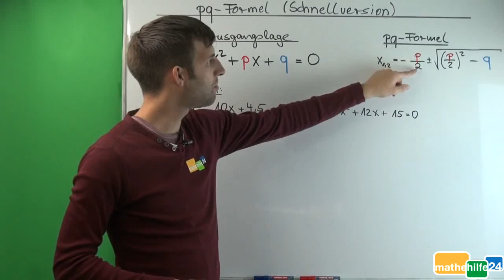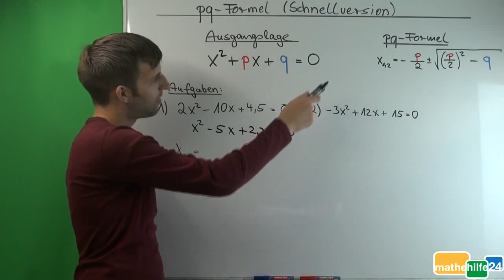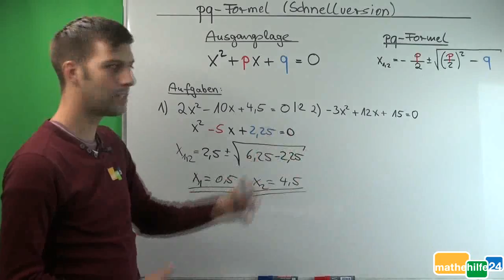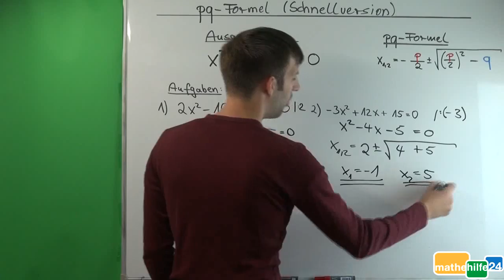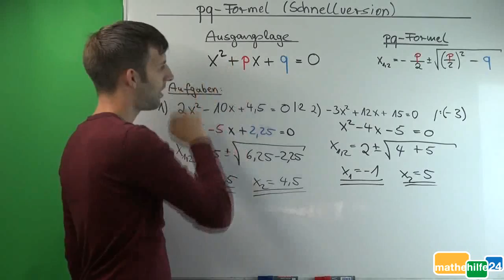pq-Formel (Schnellversion)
In diesem Videoclip zeigt Stefan, wie man sehr unkompliziert und schnell die pq-Formel anwenden kann.

Einfach mal vorbei schauen ;)